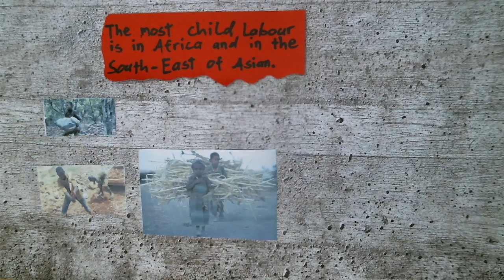All the same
I have a dream. zu diesem Thema arbeitete am 19.1.16 Schüler_innen des TBZ in den Studios.